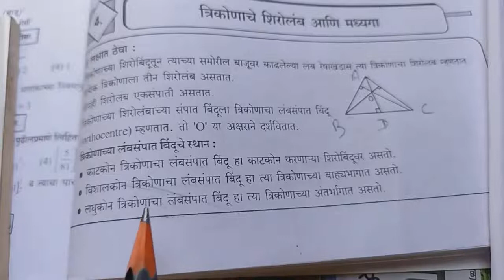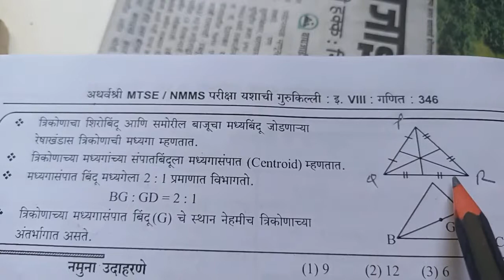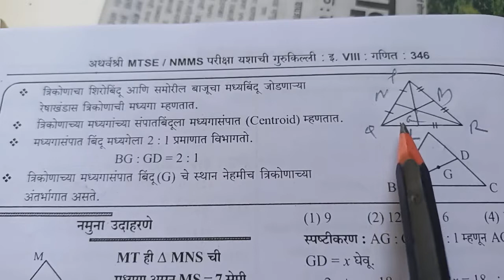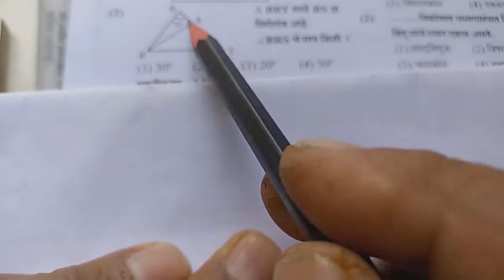104)आठवी गणित एन एम एम एस शिष्यवृत्ती परीक्षा सराव प्रश्न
104)आठवी गणित एन एम एम एस शिष्यवृत्ती परीक्षा सराव प्रश्न